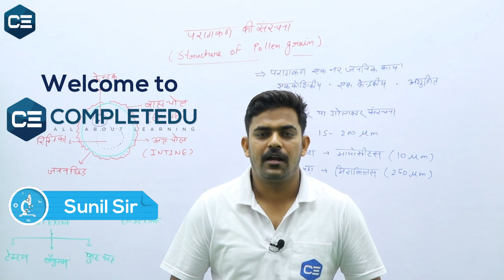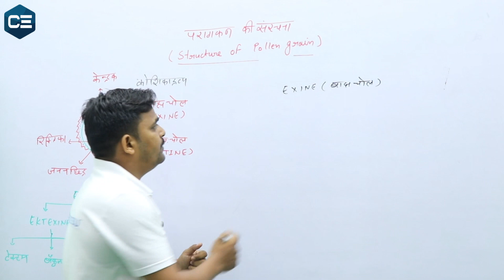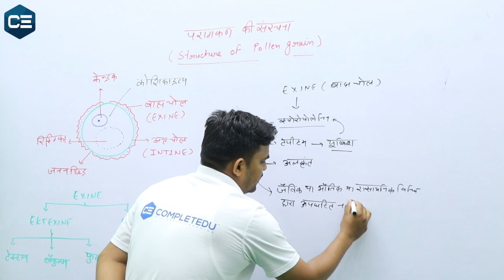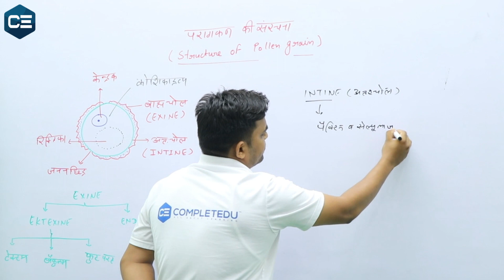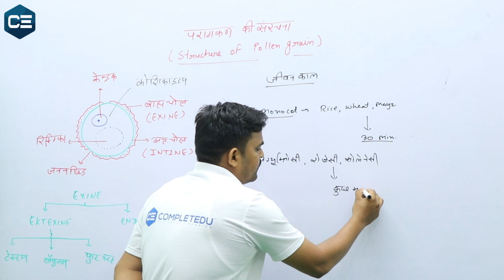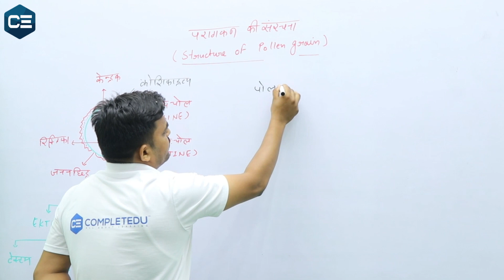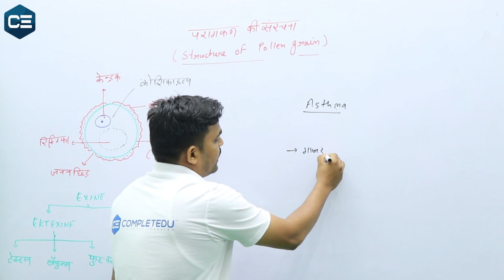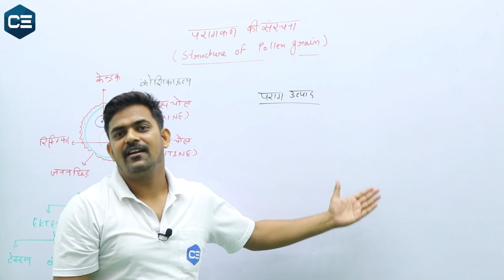Class 12 biology chapter 2 परागकण की सरंचना | Structure of Pollen Grain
Class 12 biology chapter 2 पौधों में पराग कण (Pollen grains) का नर-भाग (परागकोष - Anther) से मादा-भाग (वर्तिकाग्र - Stigma) पर स्थानातरण परागण (Pollination) कहलाता है। परागन के उपरान्त निषेचन की क्रिया होती है और प्रजनन का कार्य आगे बढ़ता है।

Completedu ensures that Class 12 biology will be easier than you have ever watched after watching his classes on our platform. He will give you live practical,   3d explanations, and live doubt classes.

Our vision to make class 12 biology easier for everyone. Why toppers always get top results? because they understand the subject with deep knowledge. So that's why our main focus is on those students who don't understand the subject in a deep manner.

12 biology chapter 2nd
परागकोष की सरंचना व परिवर्धन
chapter 2 male and female gametophyte ;- structure an development
microsporogenesis
microsporangium
class 12th biology chapter 2 male and female gametophyte ;- structure and development
male and female gametophyte
class 12 biology sexual reproduction
structure of male gametophyte
class 12 biology परागकोष की सरंचना व परिवर्धन
structure and development
structure and development of male gametophyte
structure and development of female gametophyte

class 12 biology chapter 1st ---

class 12 biology chapter 2nd ---